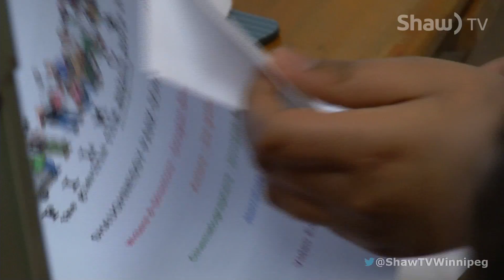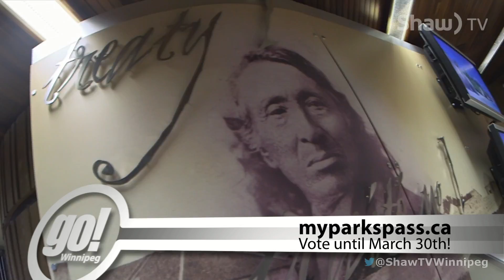Shaughnessy School's Lower Fort Garry Video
Blair Malazdrewich introduces us to some talented Grade 8 students who created a video for a national contest.